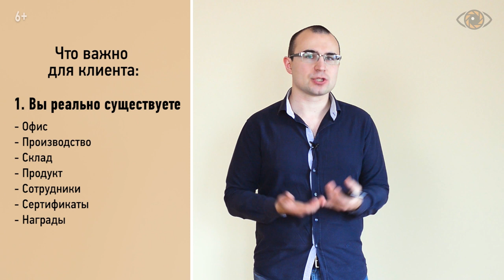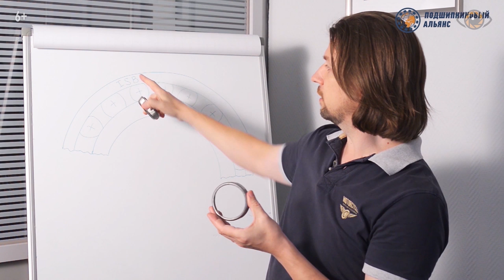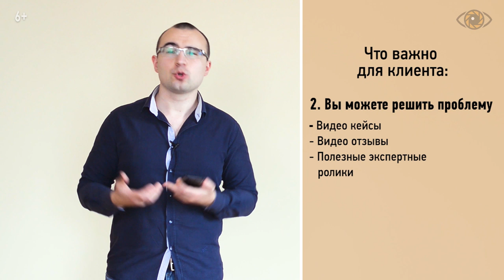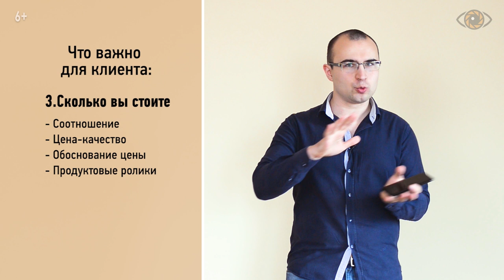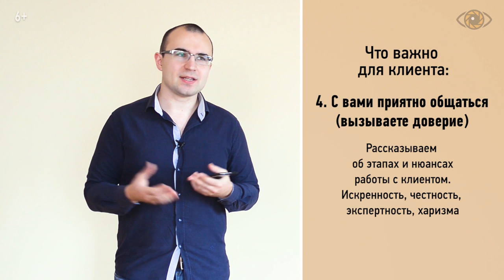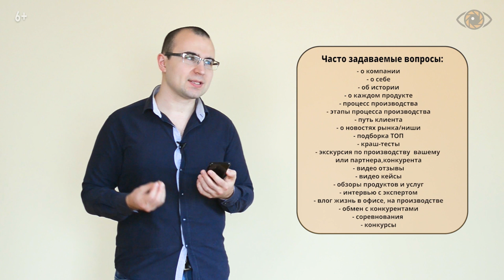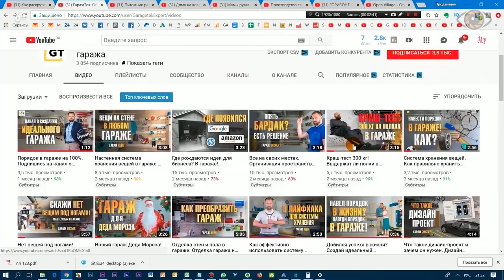20 видов видеоконтента на ютуб. Идеи youtube видео для компании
20 видов видеоконтента на ютуб. Идеи youtube видео для компании.

Вы открыли Ютуб-канал, и начали снимать ролики для продвижения своей компании, но идеи постепенно иссякают, и вы не знаете, о чем же снимать дальше, что доносить до зрителей, чем делиться.

В этом видео Михаил Салаев, видеомаркетолог NAVIDUU, расскажет вам, какие виды видеоконтента есть, и как эффективно их использовать при производстве видео для бизнеса, какие способы в 2019 году можно использовать, создавая список идей для видео, а также, как создать не просто интересный ролик для youtube, но сделать так, чтобы он работал, как эффективная реклама вашего бизнеса.

0:05 - Продвижение с помощью видео: первое видео канала.
2:17 - Виды роликов для первичного знакомства клиента с вами.
3:27 - 2 этап знакомства с клиентом: идеи видеоконтента.
5:01 - Идеи для видеоролика: дожимаем клиента на покупку.
6:35 - Идеи для видео на youtube, которые вызовут доверие к вам.
8:23 - Список идей для видео с помощью Wordstat.
9:28 - Ваши идеи для видео на Ютуб: список.
10:50 - О чем можно снимать видео для бизнеса.
15:08 - Продвижение через видео: для чего необходим развлекательный контент.
15:53 - Как бесконечно генерировать контент канала.
17:55 - Где взять идеи для видео на Ютуб?
21:03 - Naviduu бесплатно создаст для вас продающее видео.

▶ ▶ Наша видео студия может взять на себя полностью производство видеороликов.

Идеи видеоконтента для бизнес влога.

Вы открыли ютуб-канал, и начали снимать видео для бизнеса,  для продвижения своей компании, но идеи постепенно иссякают, и вы не знаете, о чем же мне снимать дальше, что мне доносить до зрителей, чем делиться.

Вначале, конечно, нужно определиться с концепцией канала для его продвижения. Может быть, у вас будут обзоры товаров, может быть, вы будете рассказывать вообще о нишевых новостях, и то, что происходит сейчас в целом в нише, брать интервью экспертов, а, может быть, вы будете развлекать аудиторию на какую-то определенную тему, также упоминая, что вы занимаетесь организацией развлекательных мероприятий для корпоративов. Или это просто вас будет видео визитка.

Но в данном случае, мы говорим о том, что вы только создали, вы еще не поняли, какая у вас концепция канала, но нужно что-то уже начать снимать, чтобы понять, куда двигаться дальше.

Самое первое - это отвечайте на часто задаваемые вопросы ваших клиентов. Это вам по-любому нужно, по-любому это делаете вы или ваши менеджеры по продажам, и здесь вы, как владелец бизнеса, лучше всего понимающий продукт, можете на эти вопросы ответить. И эти ролики менеджеры могут скидывать своим клиентам.

Этих вопросов, на самом деле, может быть огромное количество. Но базово можно начать с самых популярных.

Например, клиент, первый вопрос, который он издает - зачем мне вообще сдался этот продукт.

Второе - почему я должен обратиться вообще в эту компанию, туда написать или вообще купить, или оставив заявку.
Почему мне это нужно прямо сейчас. А сдался мне этот продукт, что он мне принесет.

На все эти вопросы по любому каждый раз, когда мы общаемся с клиентом, мы отвечаем. Здесь мы можем ответить развернуто и подробно в видео роликах, и использовать их на сайте на продуктовых страницах, рассказывая вот об этом продукте, об этом этапе работы...